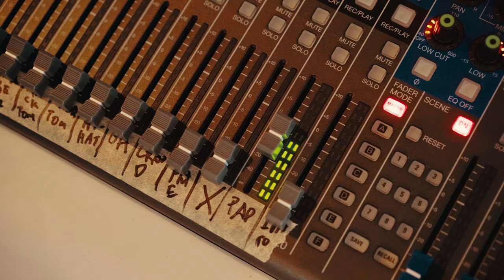Njomza - Lucky (Live From Los Angeles, CA)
Music video by Njomza performing Lucky (Live From Los Angeles, CA).